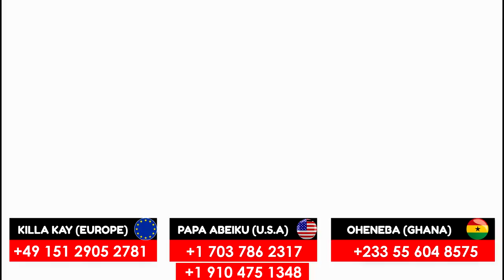Kofi Kinaata has made the BIGGEST MISTAKE in his Career